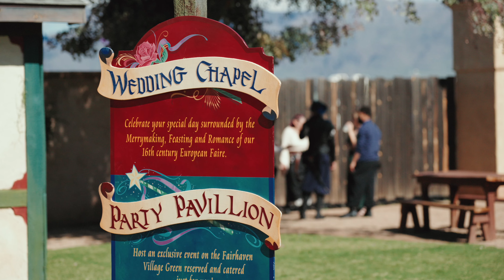Road Trip Across America! Sedona AZ to Disneyland CA (Part 3)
30 days living life on the road out of my 2018 Nissan Pathfinder with my iKamper RTT
Pt:3 We visit Sedona then take a quick detour to the Arizona Ren Faire finishing it off with a few days at Disneyland

In this series we travel from my home in Orlando Florida to the West Coast of the United States making many stops along the way like Mississippi, Alabama, Texas, Colorado, Arkansas, New Mexico, Utah, Arizona and California! We experience the beautiful dark skies in New Mexico, the Grand Canyon of Texas Palo Duro State Park and the gorgeous coasts in Big Sur California.

This journey is filled with friendship, laughter, family, struggles, and discoveries of the heart. I truly hope you enjoy tagging along to this travel series.